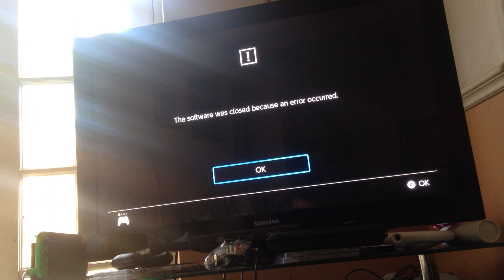lego worlds letsplay part 2 BONUS stuff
the extra content of part 2